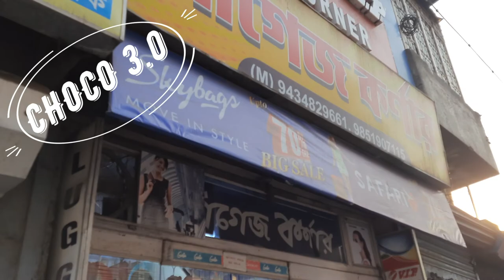Ladies Bag Collection || Fancy and Branded Ladies Bag Collection || Bengali Vlog || Affordable Price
Latest Ladies Bag Collection Of Luggage Corner, with Price.
Exclusive Stock. Huge Discount. Bengali Vlog.

Location : Luggage Corner, Jirat Rd, Habra, West Bengal 743263.